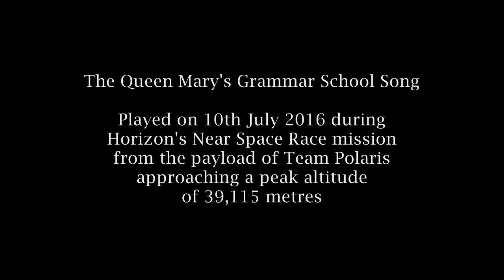The Queen Mary's Grammar School Song from the Stratosphere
An instrumental clip of the Queen Mary's Grammar School Song broadcast during the 'Near Space Race' mission from the payload of Team Polaris as it approached a peak altitude of 39,115 metres. The song was played from the GPS mobile phone tracker and was recorded by the two HD cameras onboard while they filmed the payload's journey. The final part of the video clip captures the balloon burst over Nottinghamshire after almost 2 hours and 45 minutes from when it was released from our school field in Walsall.